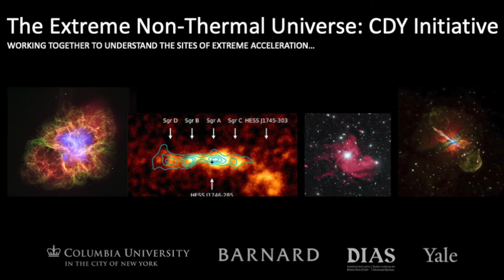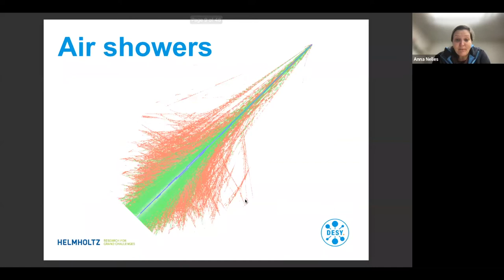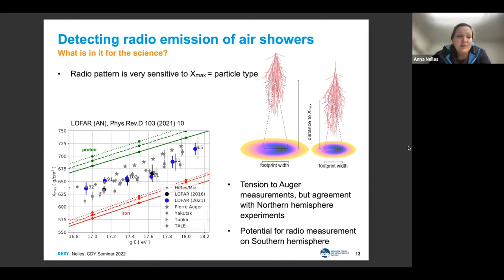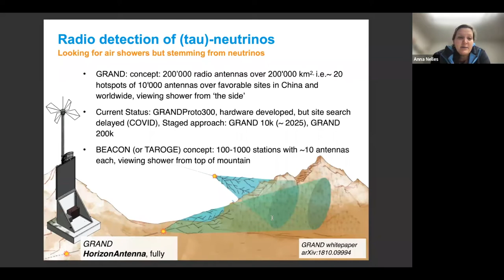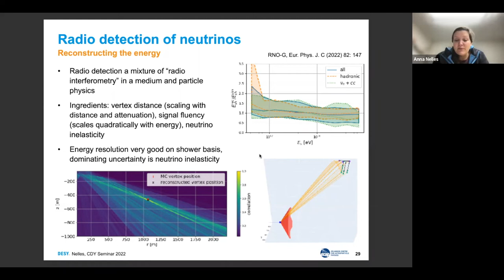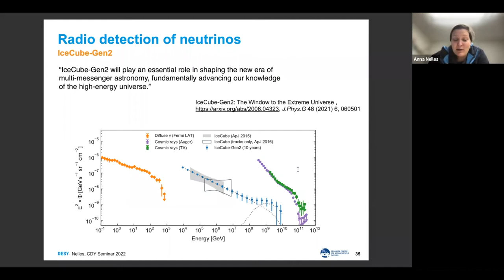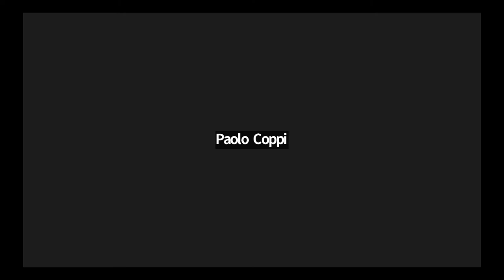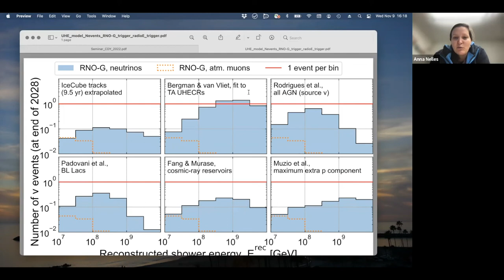CDY Seminar - 2022 November 9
Title: Radio Detection of UHE Neutrinos (at Multi-PeV Energies and Above)
Speaker: Anna Nelles (Erlangen)